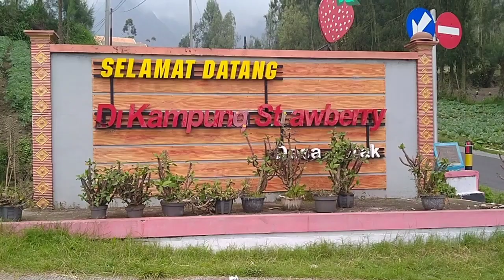Wujud Desa Penghasil Buah Stroberi Di Probolinggo Jawa Timur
Desa Talak Masuk Wilayah Kecamatan Sukapura Kabupaten Probolinggo Jawa timur Memiliki Keindahan Alam Serta Sebagian Warga Setempat Petani Buah Stroberi Tepat Berada Di Kaki Gunung Bromo,Desa Ini Sangat Indah & Dingin..